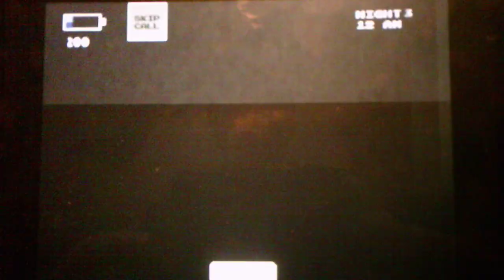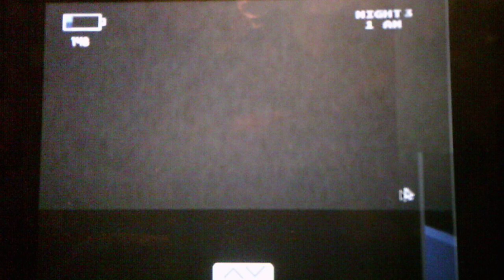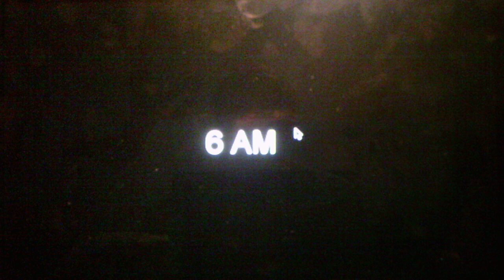Five Nights At Wario's Version 2.0 Night 3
I beat Night 3 right before I was about to run out of power and I have unlocked the achievement Find The Murderer